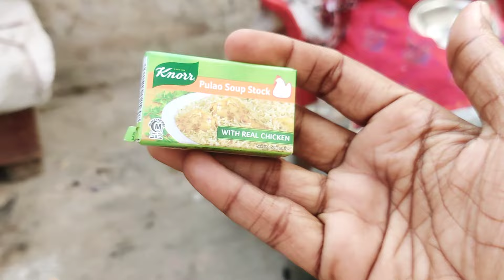Daal ki special recipe Bnai | pakistani mom vlog